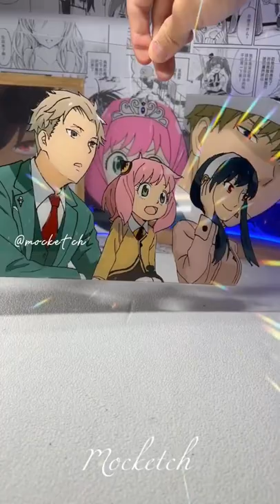Anime Glass Painting | Painting Spy X Family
Wanna purchase your own DIY glass painting kit?

🎥 Credits: BUHUISHOUHUI